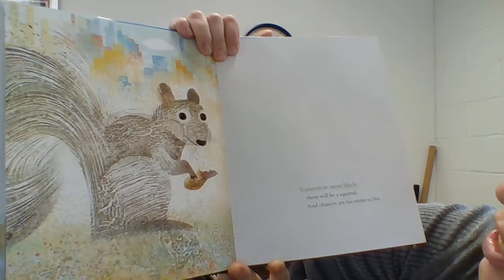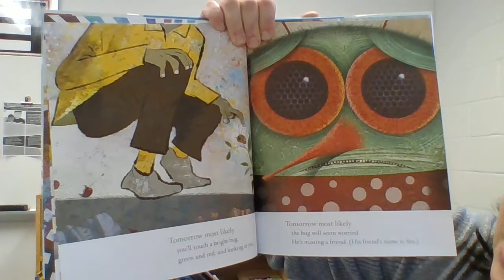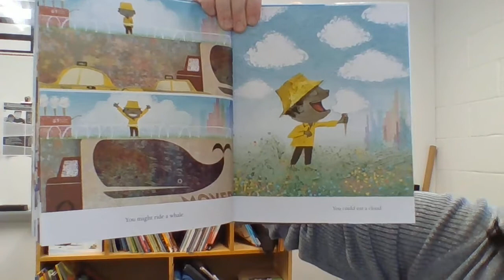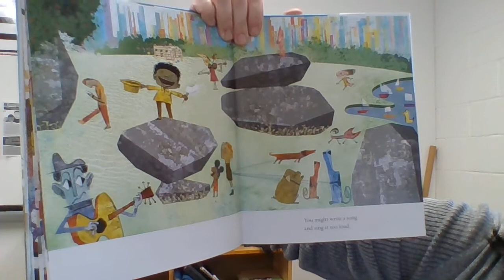tomorrow most likely 11 13 19